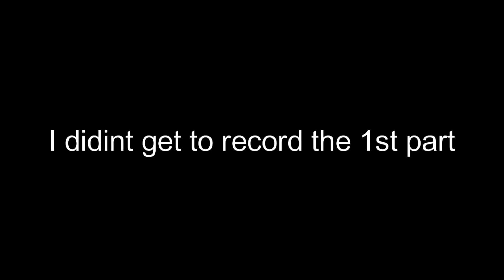Green spawn killed us for 9 mins straight, So We Did This....